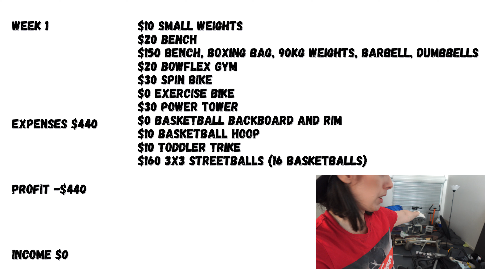30 days of Flipping Gyms on Facebook Marketplace [S2E1]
It's SPORTS MONTH!
Buy and selling things off Facebook Marketplace.

Its all about the Fitness this month!
For 1 whole month I picked up only gym, sports and fitness items from Facebook Marketplace on the Gold Coast.

This is how it started.

This is an experiment to find out how easy or how hard making cash off stuff people are throwing out is in Australia. Currently searching through adverts on the Gold Coast Queensland daily has landed me a few very good deals.